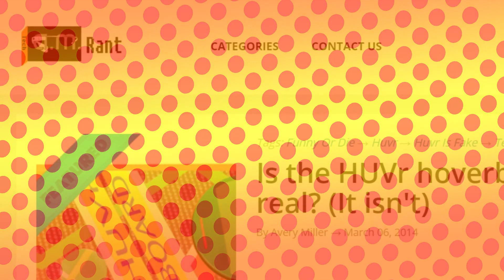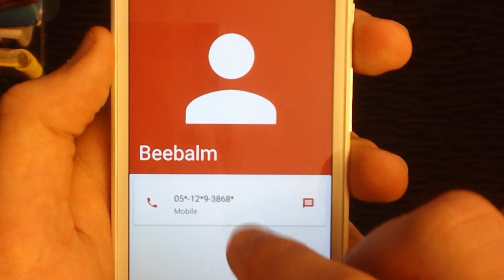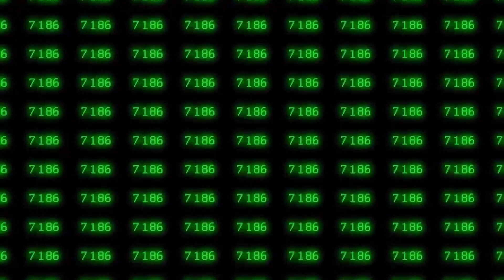Hacked Pokémon Diamond Bootleg - Game Glitch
Today, I take a look at some glitches in this Pokemon Diamond Bootleg.
And, by the way, I've never seen The Matrix before.
To the guy who commented saying that the jokes need to be more relevant: I said the jokes would be relevant in this episode, but I think they didn't end up that way. Oops.
Copyright Avery Miller
Credits:
Written, Produced, Directed, and edited by Avery Miller
Special thanks to BlueFoxMusic for making epic music!

(This video will be released into the Public Domain on September 25th, 2028.)